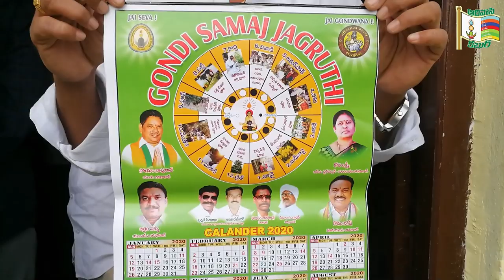గోండి ధర్మ ఆవూస్ పున్నాక్ క్యాలెండరు విడుదల : Avus Punnak callender || Soyam Bapurao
గోండి సమాజ్ జాగృతి సంస్థ తాయారు చేసిన గోండి ధర్మ ఆవూస్ పున్నాక్  క్యాలెండరును ఆదిలాబాద్ ఎంపీ , తుడుందెబ్బ రాష్ట్ర అధ్యక్షుడు సోయం బాపురావు ఆదిలాబాద్ లో జరిగిన ఒక కార్యక్రమంలో  విడుదల చేసారు.  గోండి సమాజ్ జాగృతి డెవలప్మెంట్ సొసైటీ  అధ్యక్షుడు సెడ్మకి సీతారాం   పాల్గొన్నారు.